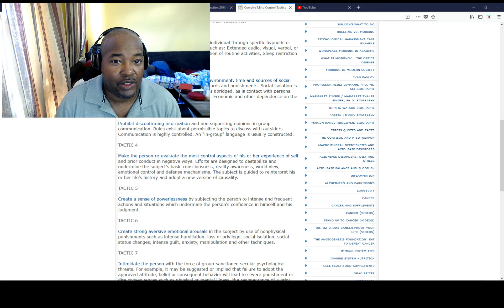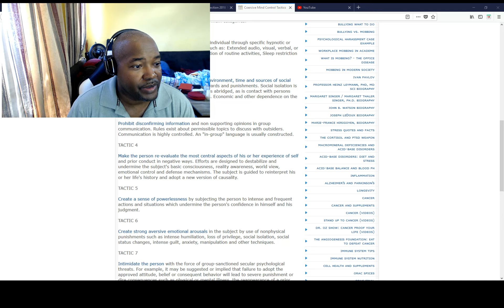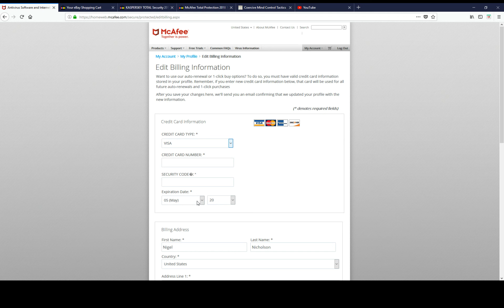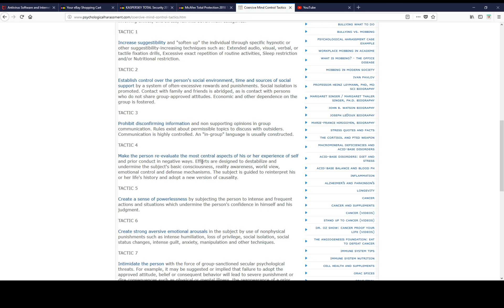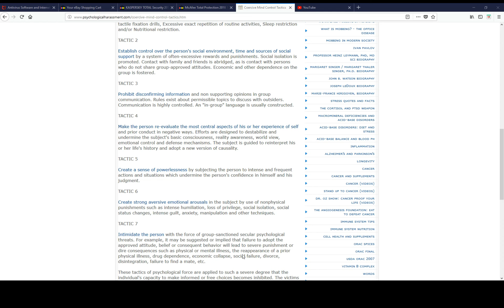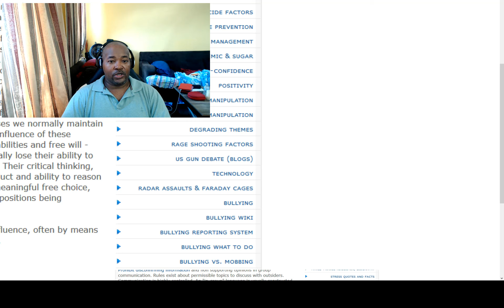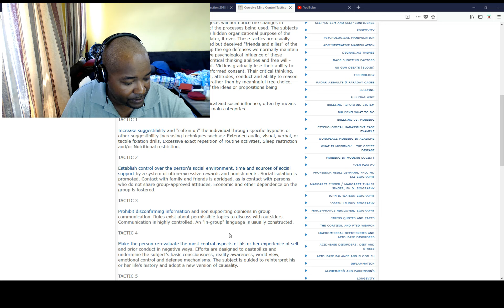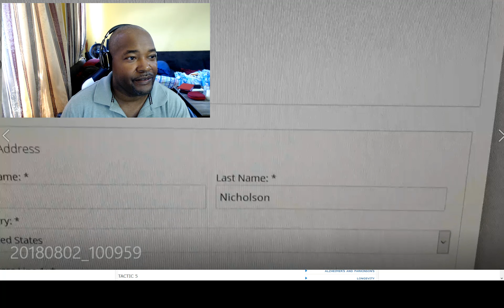Targeted Individual Program 2018 08 02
Documenting my Targeting in this coercive persuasion program.